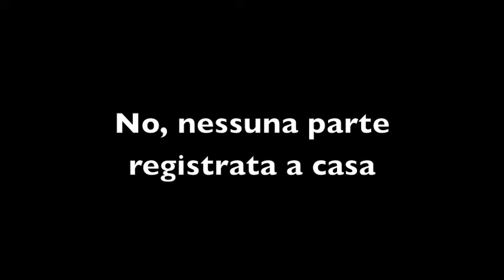Sonia Scialanca - estratti del live @ la Feltrinelli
Sonia Scialanca: guitar, vocals and live loops